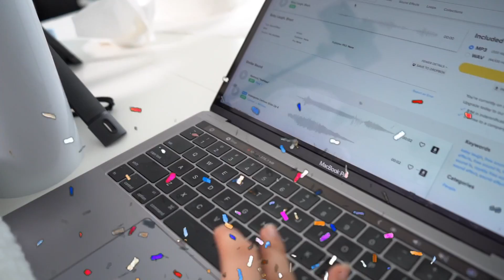My Husband Tries To Change a Messy Diaper For First Time!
We wanted to see how effectively Matt could change a baby doll's diaper. Glory created a fake dirty diapers mixed with ingredients and a not-so-good spray!

Binge Slice N Rice Here!